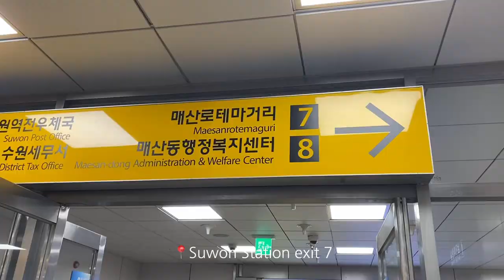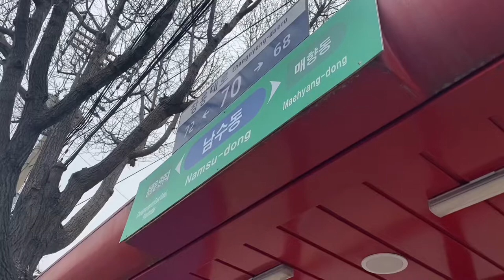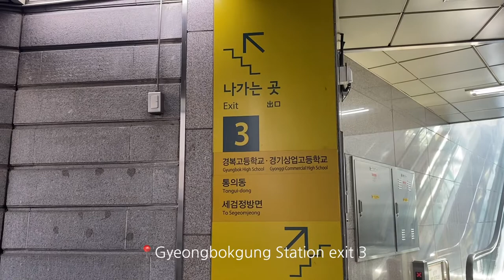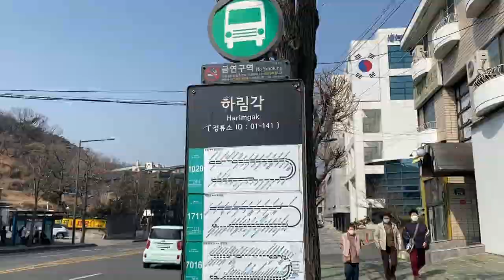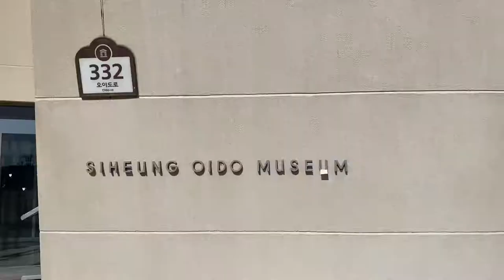FILMING LOCATION | our beloved summer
Set the quality to 1080p

It’s my first time making a vlog
about a filming location.

Addresses:

Ung’s House
경기 수원시 팔달구 장안동 109-1

Yeonsu’s House
경기 수원시 팔달구 창룡문로 75-5

Jaha Super
서울 종로구 자하문로 42길 57

Siheung Oido Museum
시흥시 정왕동 2202-6(오이도로 332)

🎵 BGM
샛별 - 람쥐의 시간